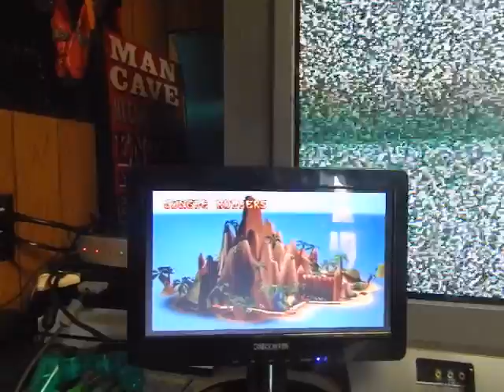Crash Bandicoot before the videos